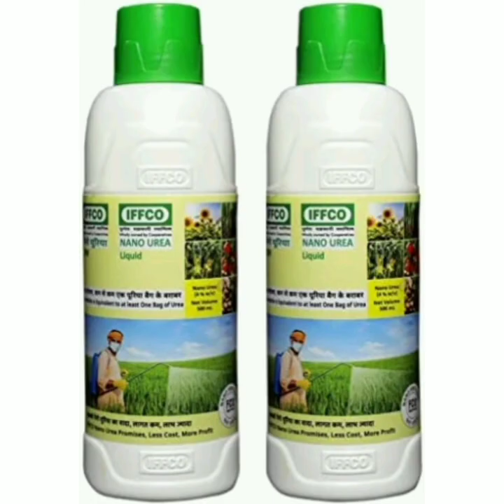இனி யூரியா வேண்டாம் பயன் படுத்துங்க நானோ லிகுய்ட் யூரியா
iffco
 நான்கு ஆண்டுகள் முழுமையான கஷ்டத்திற்கு பலன் கிடைக்கக் கூடிய வகையில் புதிய டெக்னாலஜியில் இப்போ யூரியா வாங்கி பயன்பெறுங்கள் விவசாயிகளே முழுமையான பயிர் வளர்ச்சி இலை வழி தெளிப்பு